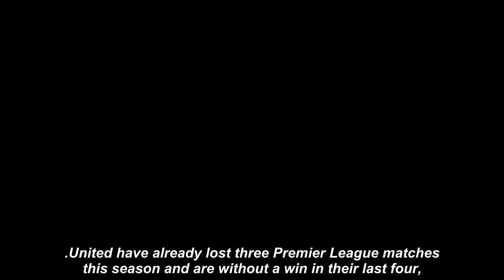Eric Bailly 'openly challenged' Ole Gunnar Solskjaer as Man Utd dressing room revolt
Manchester United defender Eric Bailly ‘openly challenged’ under pressure boss Ole Gunnar Solskjaer in an incredible training ground incident, according to reports. Solskjaer’s job hangs by a thread following a disastrous period of form, compounded by the 5-0 thrashing by Liverpool on Sunday. Eric Bailly#Solskjaer#Manchester United#